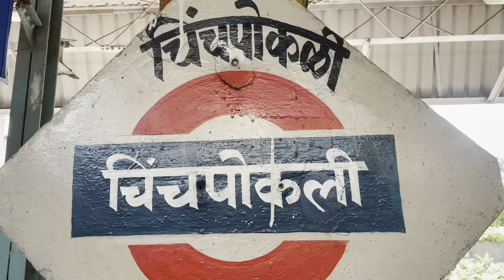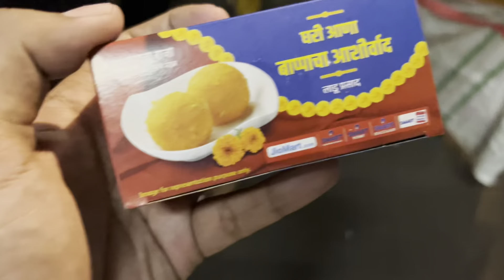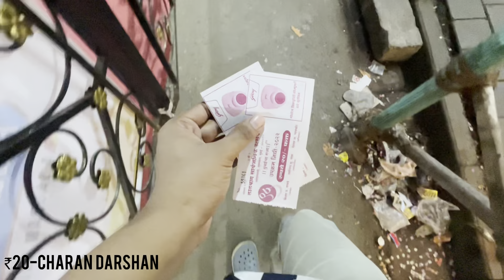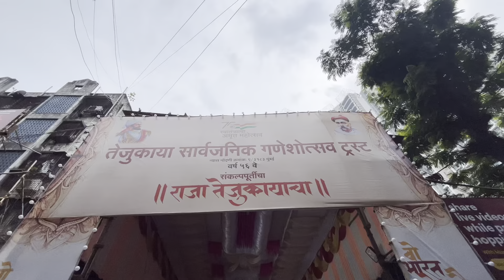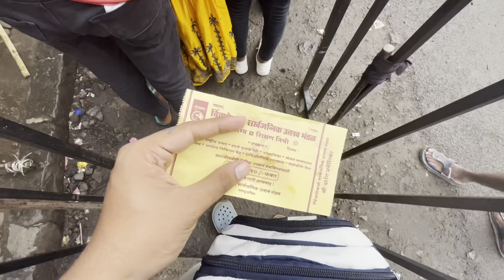WOW! गणेश चतुर्थी क्यों मनाया जाता है?|Biggest festival Lalbaugcha Raja 2022| मुंबईतील गणेशोत्सव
Dear friends,
We are presenting with you गणेश चतुर्थी क्यों मनाया जाता है?|Mumbai GaneshUtsav | मुंबईतील गणेशोत्सव|Lalbaugcha Raja 2022 the grand celebration of Ganesh Chathurthi after 2 years is must to watch
In this video, we'll be talking about the Mumbai GaneshUtsav, an important religious festival that takes place every year in Mumbai, India.

This festival is known for its spectacular celebrations and colorful costumes. We'll discuss the history of the festival, as well as some of the important attractions that you'll want to visit while in Mumbai for the GaneshUtsav. After watching this video, you'll be well on your way to a wonderful experience at the Mumbai GaneshUtsav!So get immerse into this huge ceremony of Ganpati Bappa with us and do enjoy the largest gathering at Mumbai Lalbaug ke Raja. The Chinchpokli at Mumbai is well known for its Mannat ke Bappa, their is belief that devotees wishes are fulfilled at this place.The idols are at the size of 12ft currently and the mandal is given the theme of Ram Mandir this year.The another famous Mandal is Chintamani and Mumbai ke Raja nearby Lalbaug ke Raja they have a separate theme and idol formation.We have showed in our video the beautiful decoration with amazing street stalls to enjoy during the festival.One cannot deny to have Modak which is Ganpati Bappa's favorite and with different flavours.Do enjoy this GaneshUtsav of Mumbai and May  Ganpati Bappa fulfill all your wishes and protect you from evils.